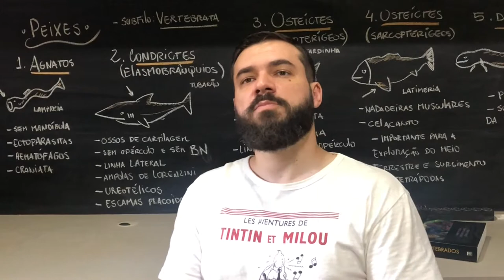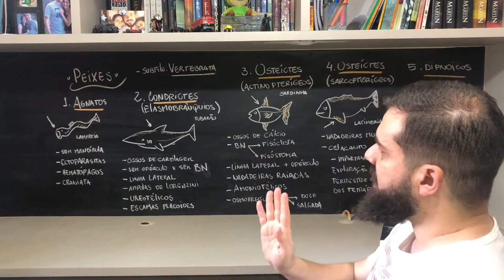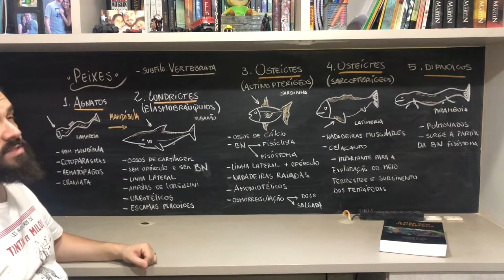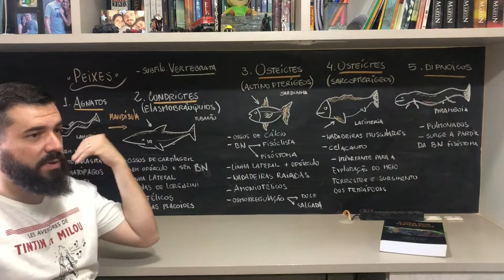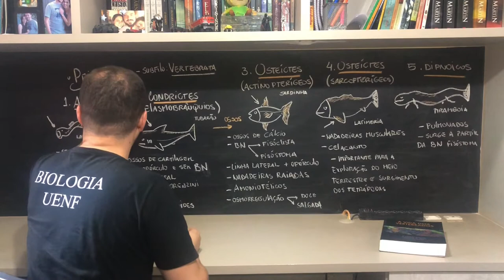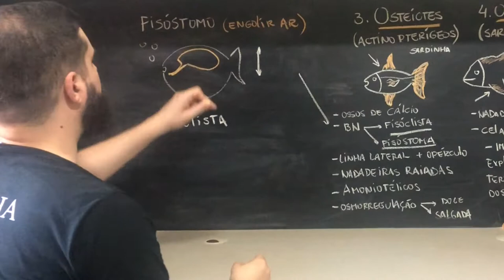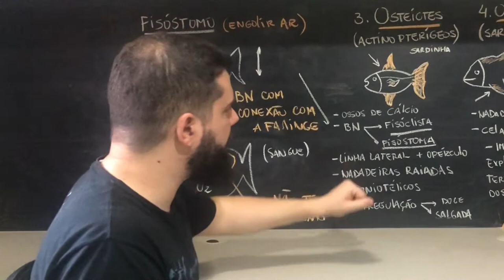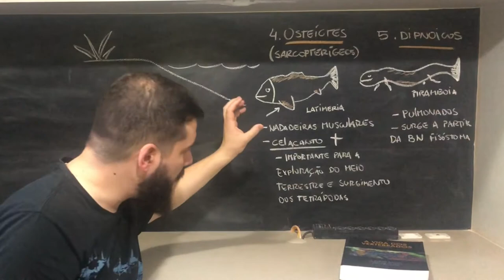Tudo o que nada é peixe??? Nananinanão... peixes nem existem!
Salve Salve meus queridos! td bem?
Galera vou te contar... de tudo aquilo que existe nesse oceano de meu Deus, nada, mas nada é peixe. Os "peixes" não existem como um táxon em Biologia, mas o que existe então? vem comigo que eu vou detalhar todos os grupos!

Se gostar, deixe o seu like e compartilhe!
Bons estudos!